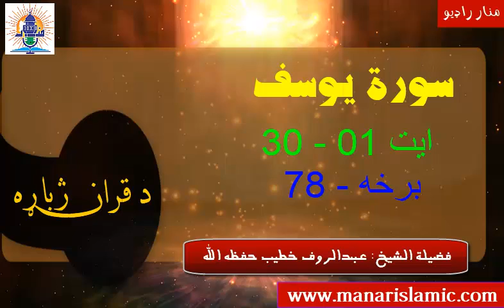Episode#78 - سورة یوسف - ایت ۰01 - 30 پورې - لفظي( کلمه په کلمه) ترجمه